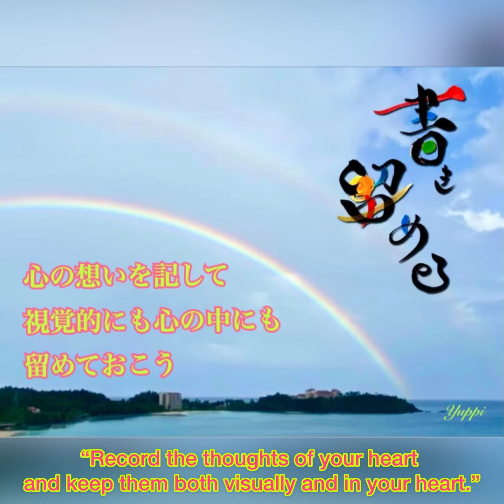【今日のメッセージ(色筆文字)】書き留める〜Write down😄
🌈色と筆文字のコラボレーション🖌️✨

"書き留める〜Write down "😄

「心の想いを記して視覚的にも心の中にも留めておこう」

“Record the thoughts of your heart and keep them both visually and in your heart.”

『色』は心を映し出す鏡✨

『筆文字』は今の自分へのメッセージ✨

プレゼントに、お祝いに、記念日に、
自分へのご褒美にお好きな文字お描きします✨

🌈浄化や魔祓い効果の麻墨とカラフルな色文字でお好きな言葉をお描きします🌈

🌈 カラーセラピー🌈

普段、気がついて居ない自分が、
"色"を通して現れる、『カラーセラピー』✨

目的地に行くのに、現在地を知る事って大切😊

色は潜在意識に繋がりやすいと言われていて、そのまんまの今の自分が現れます😄

色は心を映し出す鏡✨

『カラーセラピー』で本来の自分を取り戻しませんか❓

ホームページ・SNS関連